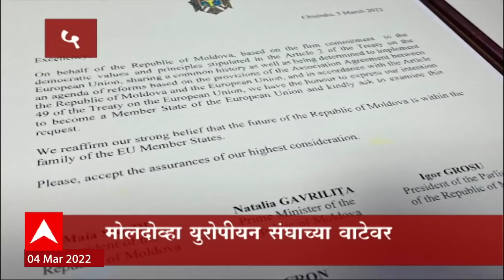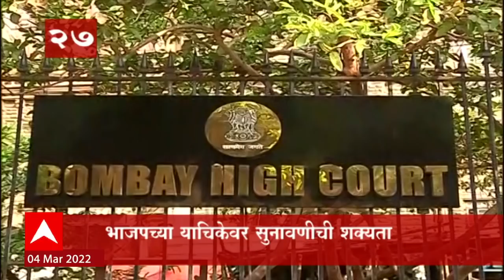TOP 50 : सकाळच्या 50 बातम्यांचा वेगवान आढावा : बातम्यांचं अर्धशतक 4 मार्च 2022 ABP Majha